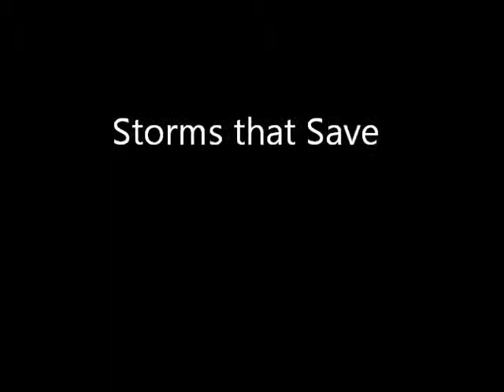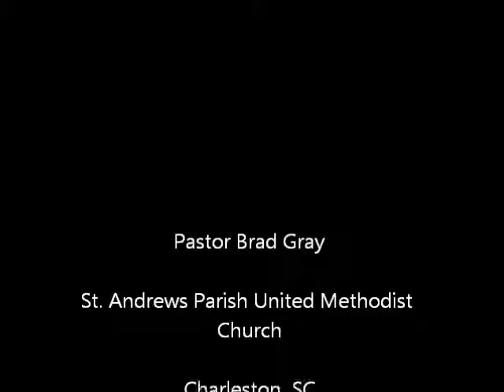Storms That Save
02-09-14 Message:  The first in a 3 part sermons series based on the Book of Jonah.